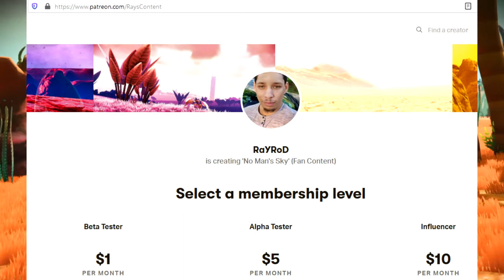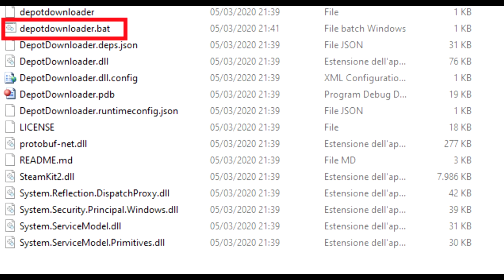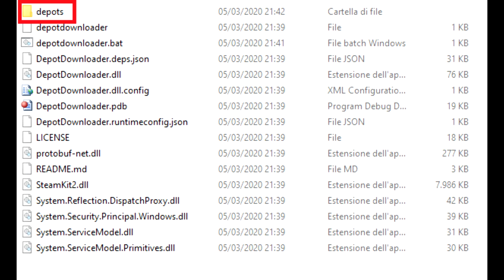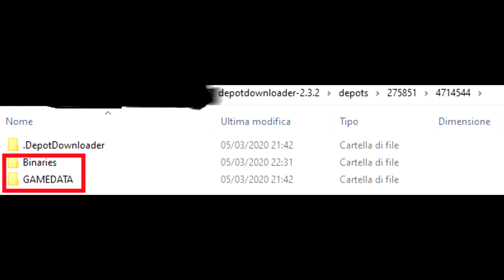[Tutorial] Giocare a No Man's Sky come nei primi trailer!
In questo tutorial vedremo come scaricare il vecchio aggiornamento Atlas Rises da Steam in modo da poterci installare la mod Rayrod Overhaul (Immersion Update)!

(Ringrazio Matteo per avermi segnalato questa versione della mod). Utilizzate tutti i file della mod tranne il file E3 Scaled Planets se non avete un PC potente per evitare problemi (quel file genera pianeti con montagne e vegetazione enormi come nei primi trailer dell'E3).

NOTE SUL COPYRIGHT:
titolo brano musicale : Ghost time
autore: PeerGynt Lobogris
album: The Best Of BlueMoons 2008

Il video è rilasciato nei termini della licenza Creative Commons Attribuzione- non commerciale- condividi allo stesso modo